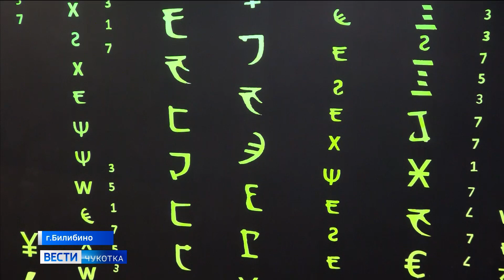Кинотеатр в Билибино (БиТВ)